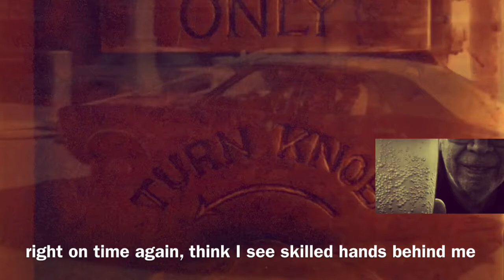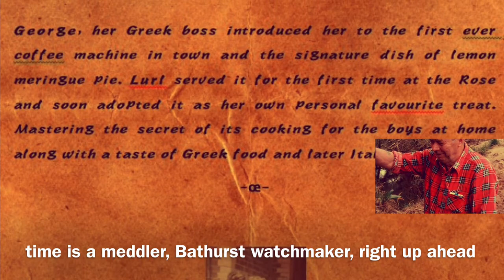Bathurst Watchmaker (Bruce Bowker)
A Tribute to the late Bruce Bowker
The song is based on the Peter Allen 'Song Tenterfield Saddler'
(Many thanks and gratitude to Peter)
No copyright is claimed for that original song or music.

All images are from Bruce's family collection and copyright remains with his family and descendants.

The lyrics have been composed specifically for this tribute.

Bruce was the only Bathurst Watchmaker. None came before or after.

He was the man you went to for help keeping your timepiece running on time. Later in his career Bruce added cameras and all photographic needs to his skill set. If you needed advice on photography and cameras you just asked Bruce.

Bruce was born in Sydney Australia 29 September 1928
On his birthday this year, 29 September 2021, the 'Bathurst Watchmaker' would have been 93 years of age.